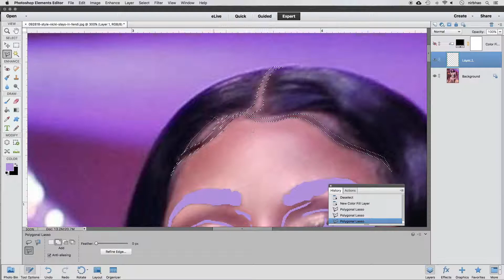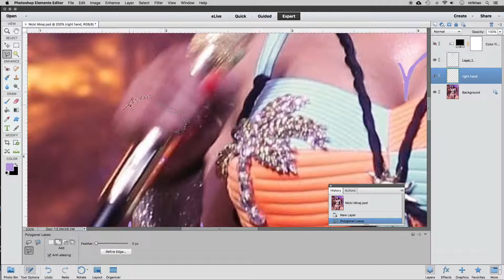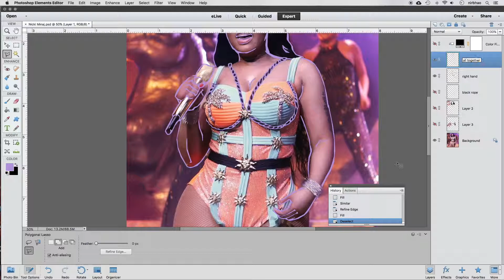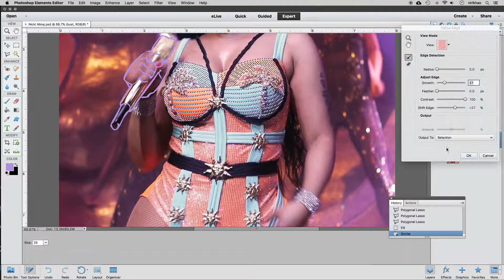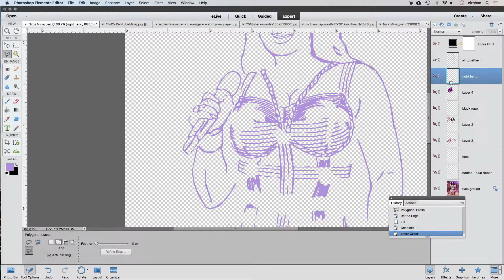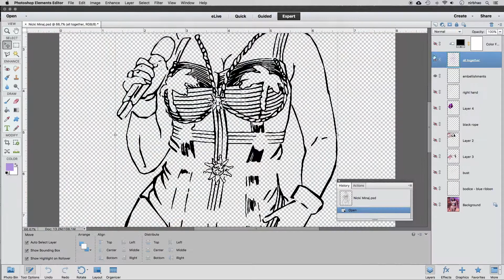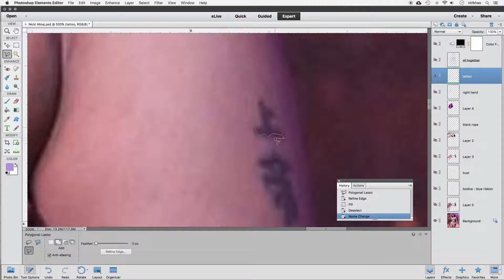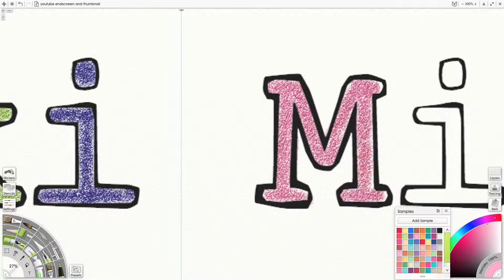Nicki Minaj Draw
This woman slays. In so many ways. She's talented, she's sexy, and she's taking over the world. What do you think about Nicki Minaj?

The We are awesome coloring pages project celebrates awe inspiring women and non-binary people currently working to create positive change in our world.